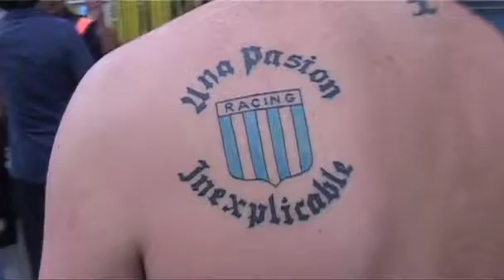Racing tattoo parade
All Argentine football supporters have a club tattoo. These ones support Racing Club.